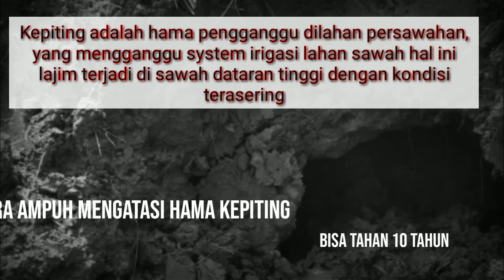CARA AMPUH ATASI HAMA KEPITING Bisa Tahan 10 tahun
di sebagian wilahah pertanian indonesia, kepiting menjadi hama pengganggu tanaman padi, terutama di daerah pegunungan dengan kondisi lahan persawahan terasering.

cara penanggulangan seperti dalam video sangat efektif dan bisa bertahan 10 tahun lebih.

semoga bermanfaat